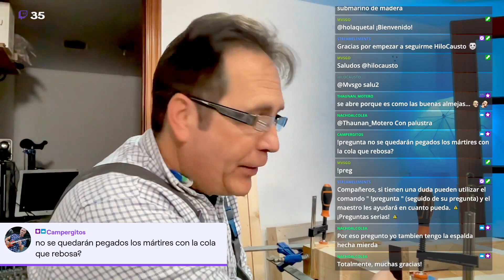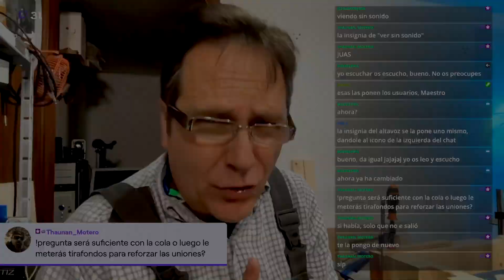El banco de trabajo 02 | ¿te apuntas a la lutheriaheroica ?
Estamos construyendo un taller de lutheria para poder crear instrumentos musicales en directo, con pocos medios y sin mucha inversión. ¿te atreves a ser un héroe?